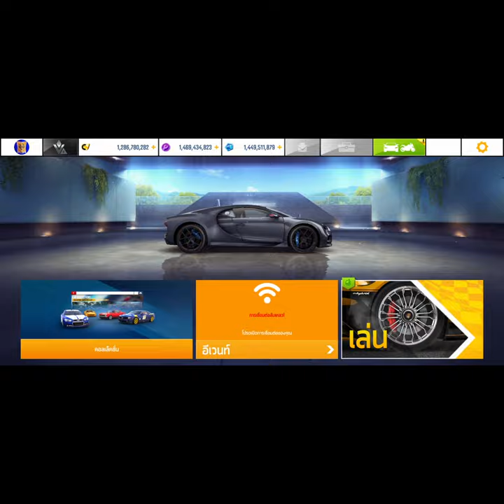Asphalt Nitro 2 -​ All Cars unlock (Android)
My method is...

When the download is complete, extract the files, you will see there are 2 files.

one file, put this file in Your phone storage.

that file is...

Android / data / com.gameloft.android.GAND.GloftAN2P

and another file is Titanium Backup file

Of course, you only need to use this method.  to succeed as in the video